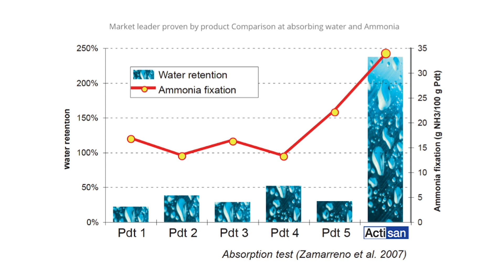Down on the Farm with Timac Agro UK - Actisan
Actisan is a 3-in-1 bedding product, a completely unique product that acts as a dryer, disinfecting agent and odour catcher.

To demonstrate the power of Actisan, we tested it against 4 major competitors.

A for Actisan.

The rest? Well let's just see how they match up...